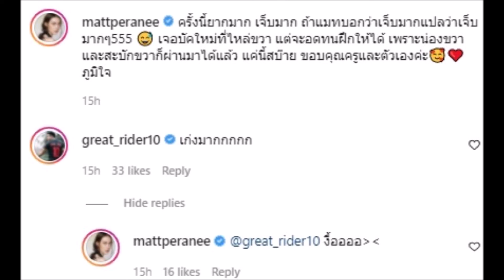เเมท ภีรนีย์ โชว์ท่ายากลงไอจี งานนี้มีหนุ่มร้านทองโผล่เมนต์